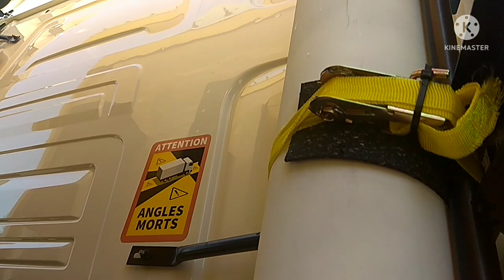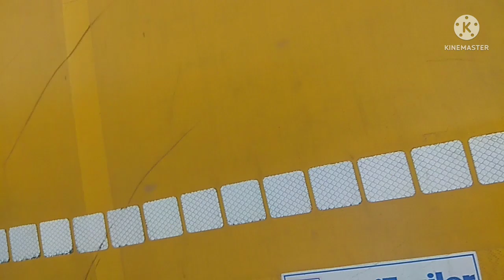🛀Ducha+consejo.12ruedas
Os dejo un pequeño vídeo sobre cómo nos aseamos cuando no hay donde hacerlo.